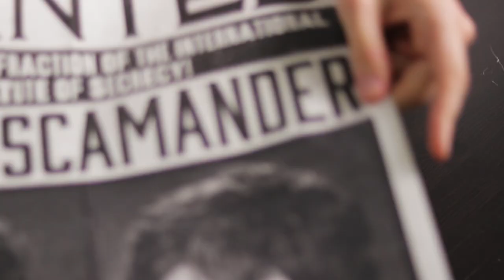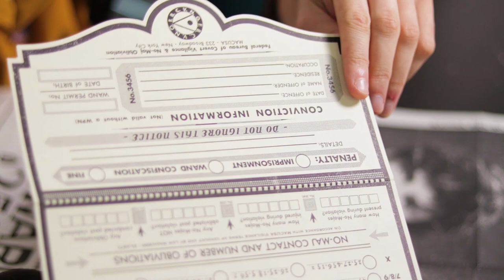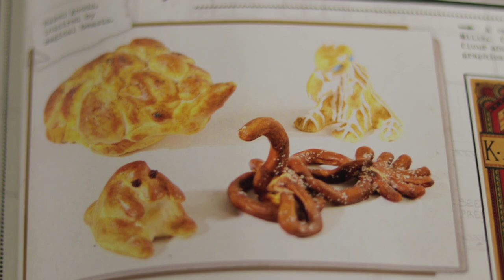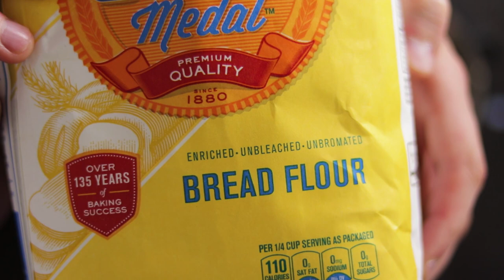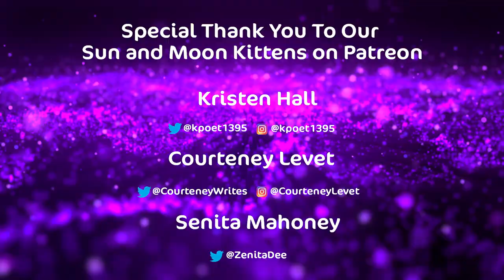Niffler Raisin Bread + Occamy Pretzel (Fantastic Beasts - Savory Stories Ep. 20)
Fantastic Beasts the Crimes of Grindelwald releases tomorrow so of course we had to make some Occamy Pretzels with cream cheese eggs, and Niffler raisin bread, based on Kwalski's bakery recipes!

Josh cosplayed as Newt Schmander and had a wonderful time trying to get these recipes to work, but his pain is entertaining. Having grown up with Harry Potter, we couldn't pass up the excuse to make some awesome wizarding world foods.

***Featured Cloud Kittens***
Courtney Levet

Jennifer T. Jarrett